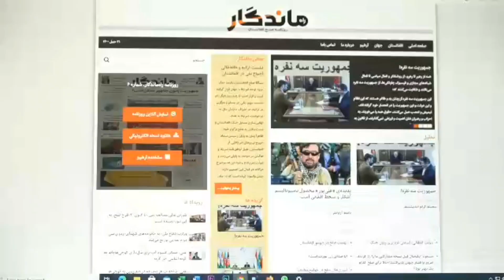بازتاب: وقتی یک استاد دانشگاه دهن باز می‌کند!